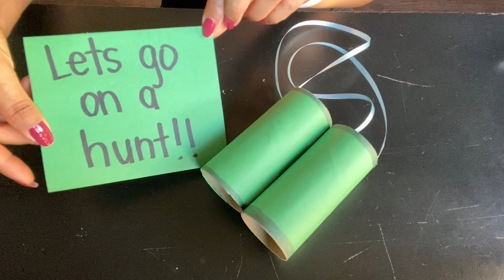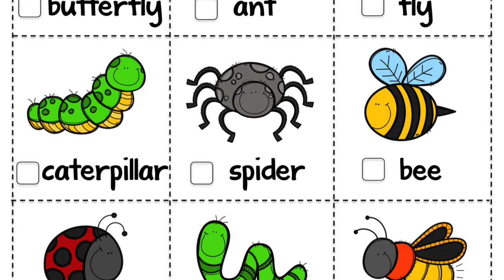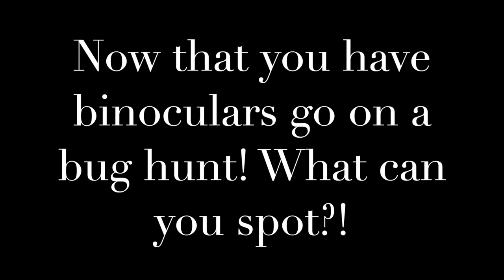DIY Binoculars for a bug hunt!